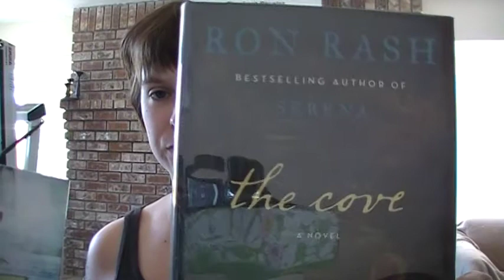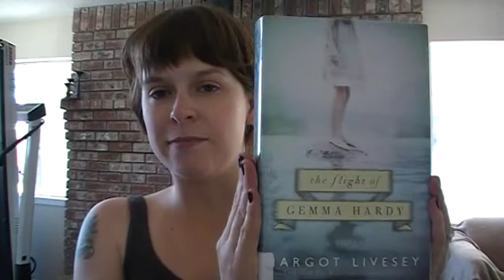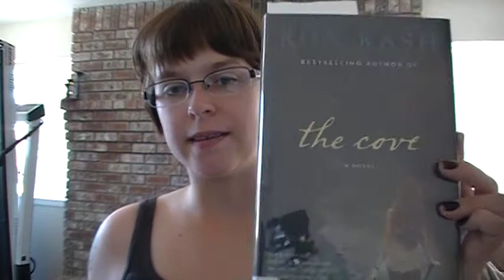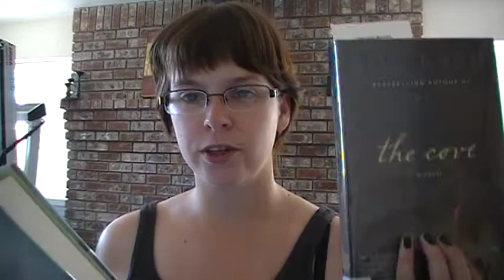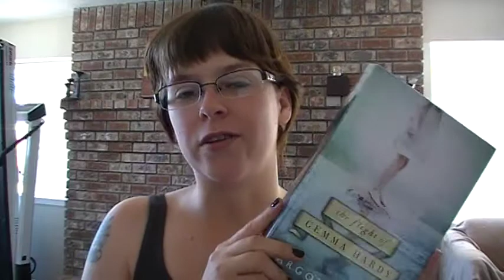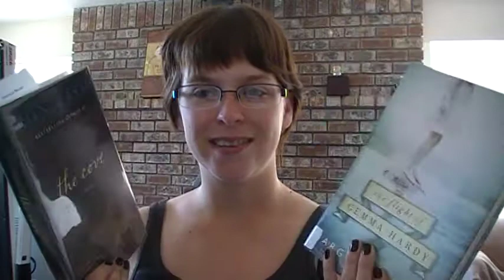The Cove & The Flight of Gemma Hardy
I talk about what's new at the library including novels The Flight of Gemma Hardy by Margot Livesey and The Cove by Ron Rash

Fine me @CarrollBooks on Twitter, Facebook, Tumblr, LinkedIn, YouTube, and Goodreads